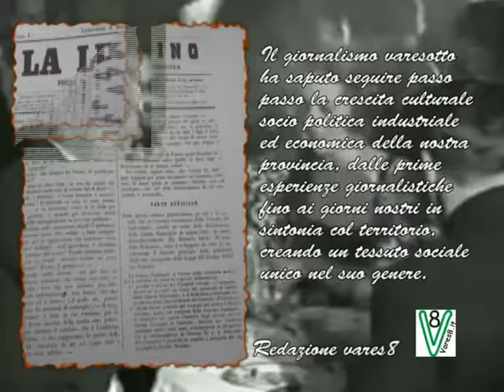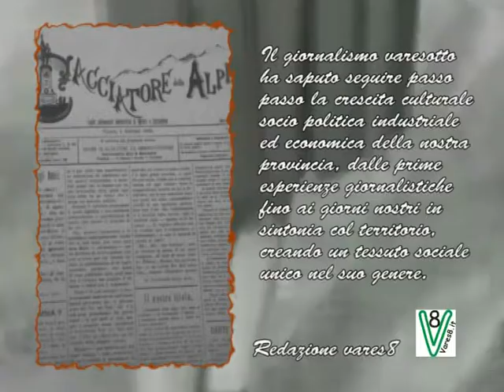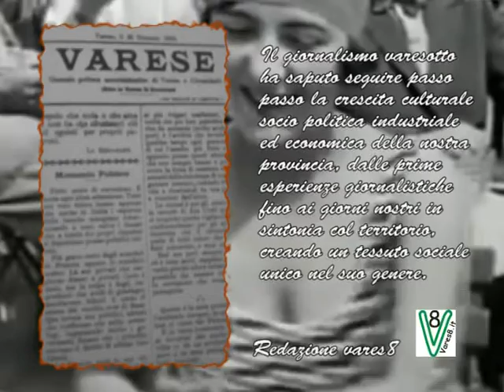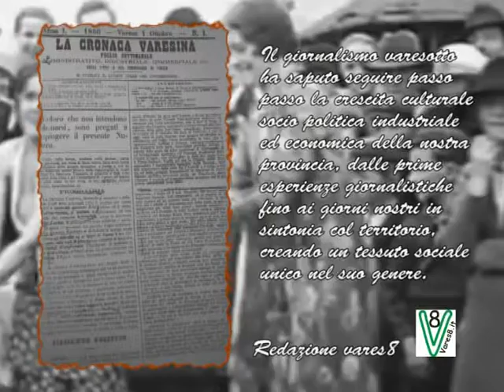I quotidiani del varesotto dal 1850